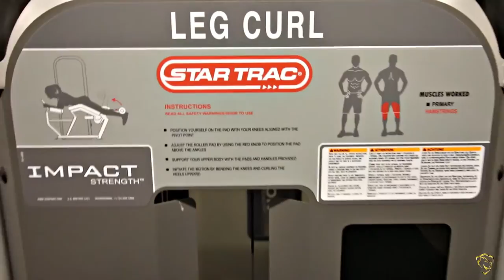Let's Train !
Witaj,w tym filmiku przedstawiam trening z Dorotką.Pozdrawiam,Mike.